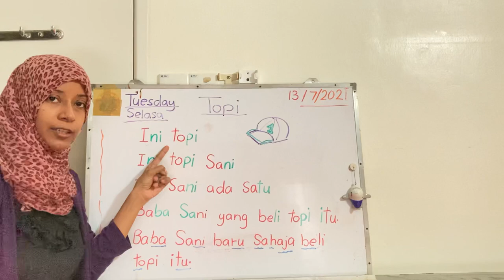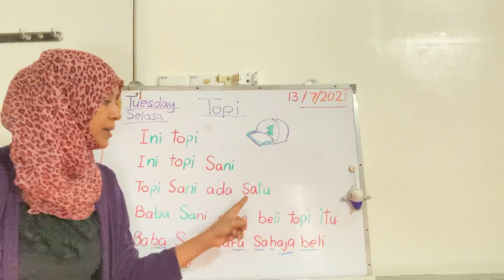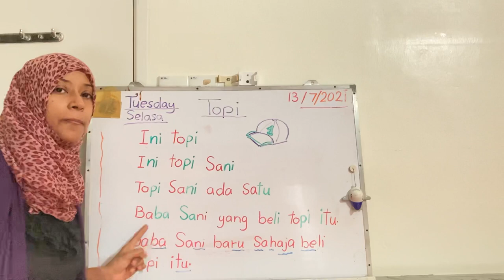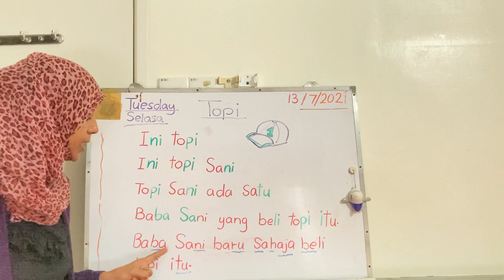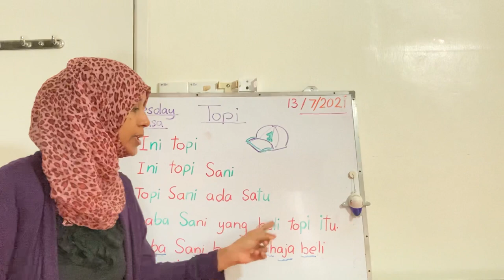BM Morning Reading Session: Topi- 13/7/2021